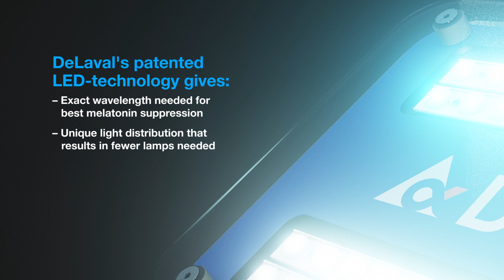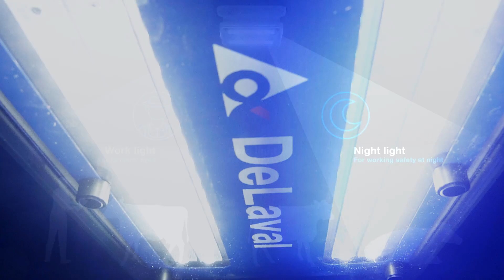DeLaval cow LED light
DeLaval has created a revolutionary LED lighting system for dairy farms that can deliver all the benefits of increased light exposure – at a much lower cost. Separate lighting regimes for working hours, night time and the time when cows are on their own help you boost milk production as well as provide a bright Environment for your cows and employees.